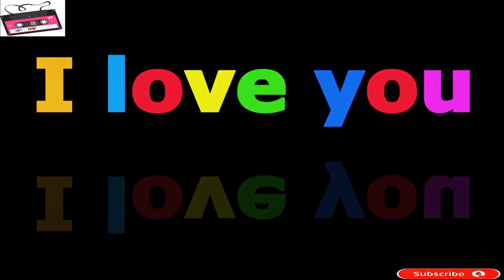Relaxing Music much for your help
O Alikum, Assalam!
In this video, I'm going to tell you something.

Music for the Soul https:/Channel: Welcome to Music

Our soothing music can brighten and make your day a little easier.

Oleh Ohonovskyi welcomes you to his world of meditative music, yoga, and meditation.
Relaxing meditation includes meditation as well as several sorts of relaxation music. There's also a meditation guide included. This video contains a beautiful nature film as well as an awesome sound that helps to quiet and remove thoughts, allowing for peace and tranquilly. Meditation with a guide helps us to eliminate bad thoughts and boost positive feelings in our life. When will I be able to meditate? No such thing as meditation time exists. It's something you can do whenever and wherever you want. The most important thing is to practise every day while sitting in a comfortable position. Thank you so much for your help;

- For meditation, relaxation, yoga, spa, sleep, and healing, listen to calming music. Our soothing music will assist you in achieving excellent stress alleviation.
We are happy to present you our newest Deep Sleep Music.

The idea behind this video was to create a relaxing background  atmosphere to convey peace and relaxation.

A simple trick to fall asleep fast: Take a moment to relax before you go to sleep. Turn off the lights and start taking few gentle deep breaths. Let the inner chatter fade away as you lay down in your bed. Breath in... breathe out... repeat until you fall asleep.

Although not mandatory, headphones usually provide a better listening experience, experiment with what works best for you, headphones or common speakers.

Since many of our subscribers use these type of tracks for sleeping, we've decided to fade the video to a black screen after 30 min.
The black screen after 30 minutes will reduce the amount of light on some devices to emphasize a relaxing environment.

We’re devoted to grow a place where you can return whenever you need to relax and heal.

Enjoy our new releases of Sleep Music, Healing Music and Relaxing Music.
We upload twice a week (Mondays and Wednesdays) a great collection of Deep Sleep music videos, Reiki Music, Chakra Meditations, and relaxing music from different cultures such as Native American Flute and Indian Flute music.